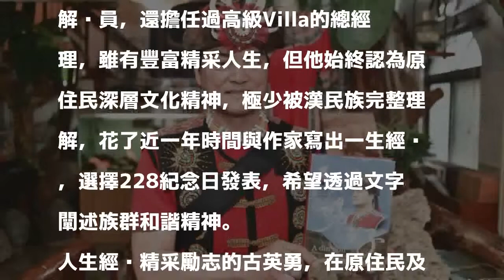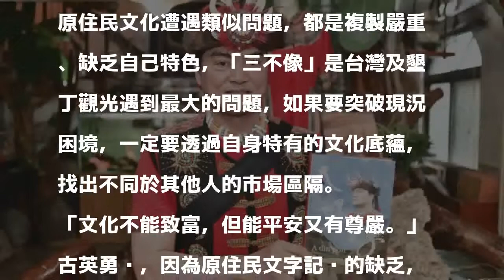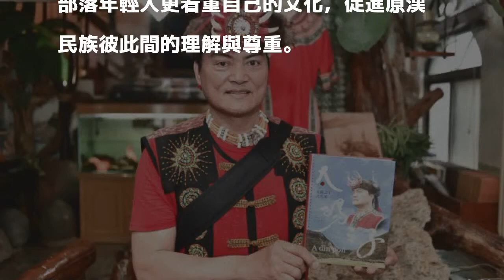盼原、漢文化間更多理解 古英勇挑228出書闡述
〔記者蔡宗憲／屏東報導〕屏東牡丹鄉知名教會長老古英勇，曾駐唱、當主播、當解說員，還擔任過高級Villa的總經理，雖有豐富精采人生，但他始終認為原住民深層文化精神，極少被漢民族完整理解，花了近一年時間與作家寫出一生經歷，選擇228紀念日發表，希望透過文字闡述族群和諧精神。

發表評論評論如下。